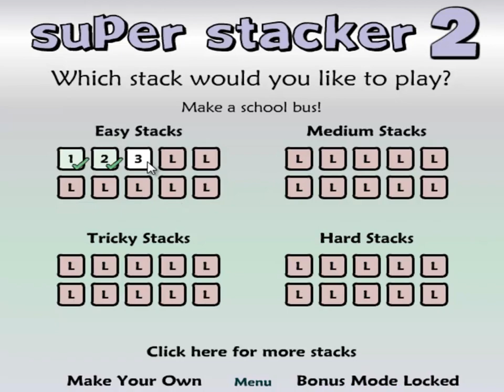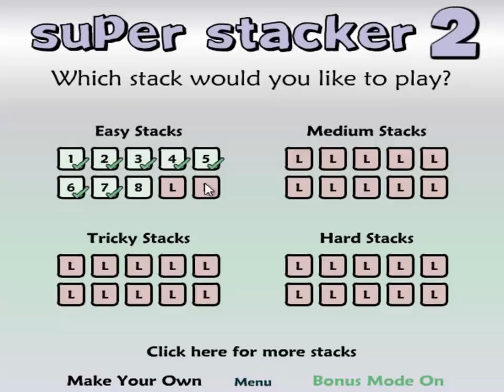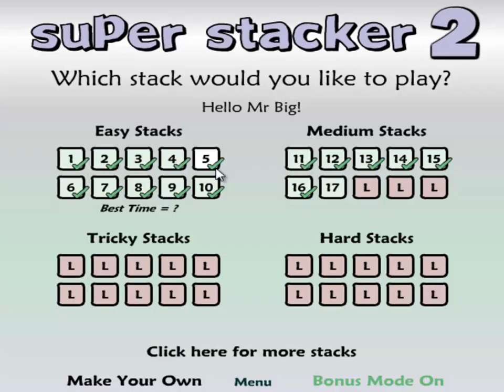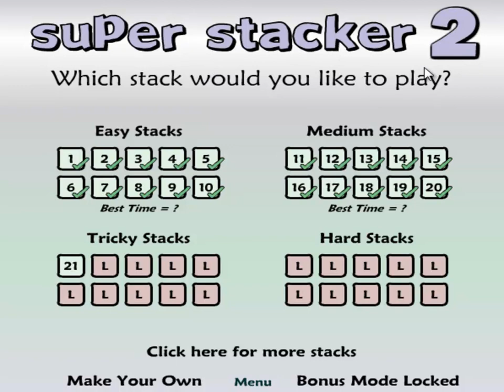Zagrajmy w Super Stacker 2 Stosy łatwe i średnie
Gdy ci smutno, gdy ci źle, postaw sobie stosa, rozchmurz się.